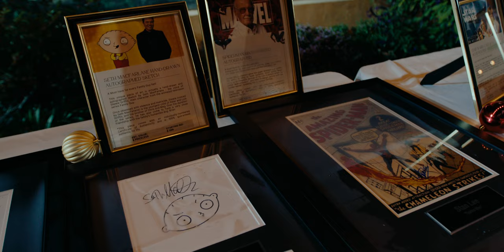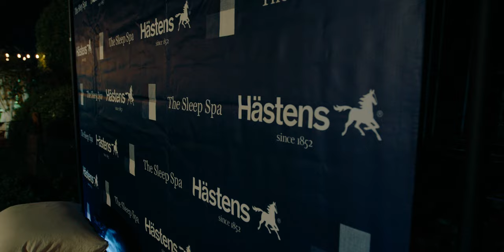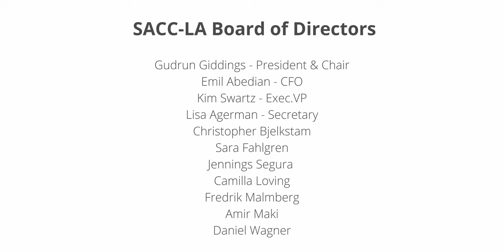Fredrik Eklund receives the Eliason Merit Award 2022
SACC-LA proudly presents the winner of Eliason Merit Award 2022 - Fredrik Eklund.